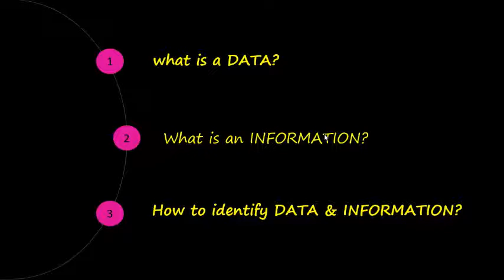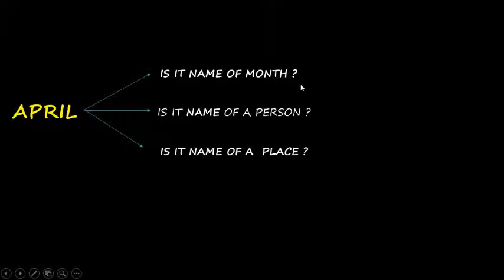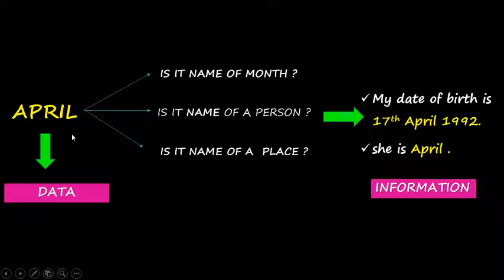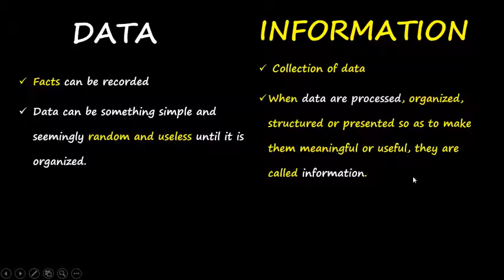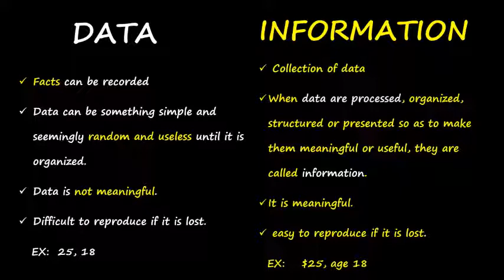Difference between DATA and INFORMATION in DBMS | lecture - 1 Explained in tamil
this video explains about difference between data and  information in DBMS .